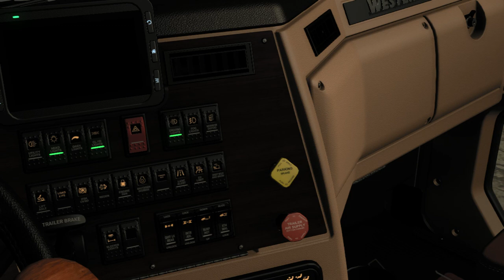🛑 On the Road in American Truck Simulator 2- Hauling Megatonne Buldozer -Western Star 5700XE Sleeper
►Transporting Bulldozer weighing 40,100lb from Holbrook,Arizona(PLASTER & SONS) to Clifton,Arizona(COASTLINE MINING) in American Truck Simulator 2 v1.48!

🚛 Truck features::🚛

►Name:  Western Star
►Series : 5700XE
►Chassis: 6*2
►Cabin:   54" Sleeper
►Steering:Left-Hand

►Engine Power: 505hp (377kW)
►Engine torque:1,650lb-ft(2237Nm)/975 rpm
►Gearbox:      Eaton UltraShift FO-20E313A-MHP R
►Fuel Tank:    240gal
►Edition:      Custom Metalic Color

📔📔  Chapters

🔸 00:00 Introduction
🔸 02:07 Leaving Rail-Export
🔸 05:02 Petrified Forest National Park
🔸 07:38 Plaster & Sons
🔸 15:39 2 Way Road
🔸 16:41 Power Station
🔸 21:50 Apache-SitGreaves National Forest
🔸 26:13 Bus Breakdown
🔸 27:23 Clifton
🔸 28:34 Tunnel Drive
🔸 30:12 Mining Rig
🔸 32:13 Coastline Mining
🔸 37:21 Cabin Views
🔸 39:17 Ending

►I am always grateful you watch my videos

► Game Information:
American Truck Simulator is a truck simulator game developed and published by SCS Software. It was announced as being in development in September 2013 and unveiled at the E3 2015. It was released on 2 February 2016 for Microsoft Windows, Linux, and macOS

American Truck Simulator takes you on a journey through the breathtaking landscapes and widely recognized landmarks around the States

so much for your support ❤